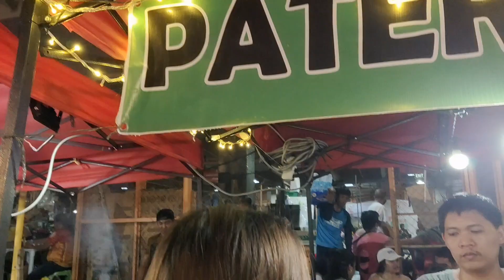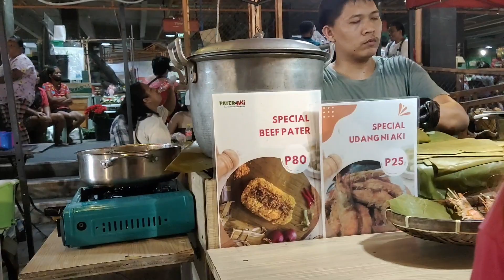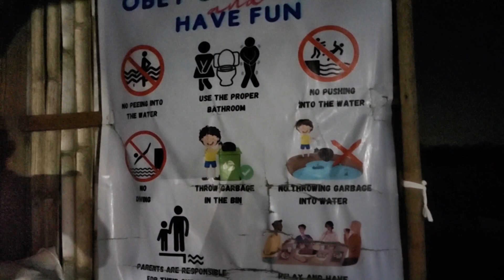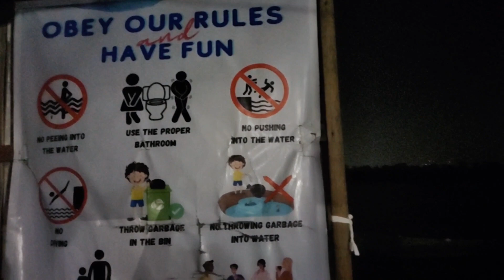LAKBAY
BY KYLE